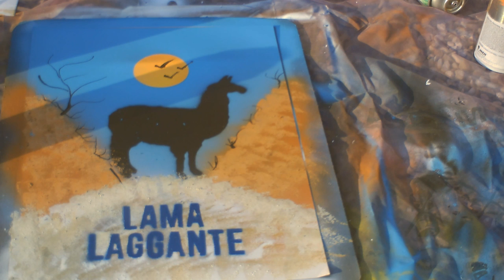Spray Art Per Lama Laggante - Siamo tutti con te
Ciao Lama, questo è un piccolo disegno fatto per farti capire che io sono con te.
Riprenditi presto,mi raccomando! :)

►Song: The White Panda - Bittersweet Donald (Mac Miller mashup w_ The Verve)